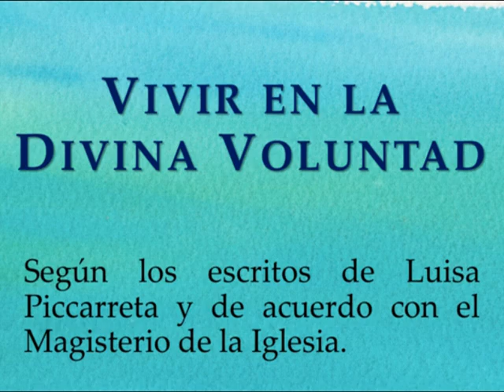¿NECESITO LAS VIRTUDES PARA VIVIR EN LA DIVINA VOLUNTAD? / LUISA PICCARRETA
- La catequesis y doctrina de la Iglesia son base para llegar a Vivir en la Divina Voluntad.

- El Sagrado Corazón representa la Divina Voluntad.

- "Haré desaparecer la santidad bajo cualquier aspecto de virtud y haré reaparecer la Santidad del Vivir en mi Voluntad"

- Las virtudes y la Divina Voluntad.

+ Vol. 12, 20/Nov/1917.
+ Vol. 2, 22/Ago/1899.
+ Vol. 11, 30/Dic/1912.
+ Vol. 12, 14/Ago/1917.
+ Vol. 12 27/Nov/1917.
+ Vol. 13, 28/Sep/1921.
+ Vol. 15, 21/May/1923.
+ Vol. 17, 20/Jun/1924.
+ Vol. 12, 07/Ene/1921.
Guadalajara, Méx., 22 Enero 2022.

Si le ha gustado este video nos gustaría saberlo y le agradeceremos poner "like" o "me gusta",  así lo sabremos y al hacerlo podría contribuir a que Youtube recomiende el video a usuarios interesados en el tema. También podría recomendarlo y compartirlo.

Para ir al canal en la siguiente liga:

Para conocer la "SITUACIÓN ACTUAL DE LUISA PICCARRETA EN LA IGLESIA (2020) / DIVINA VOLUNTAD" ver la siguiente liga: